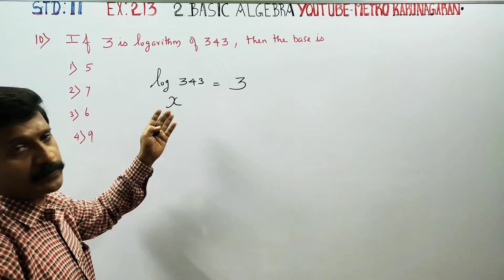11th Std Maths Ex.2.13(10) If 3 is the logarithm of 343 then the base is